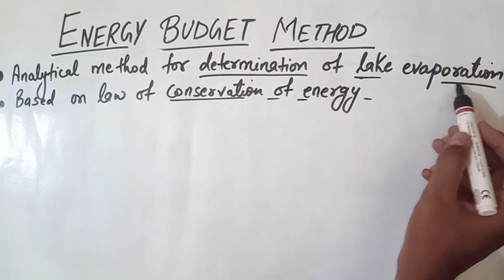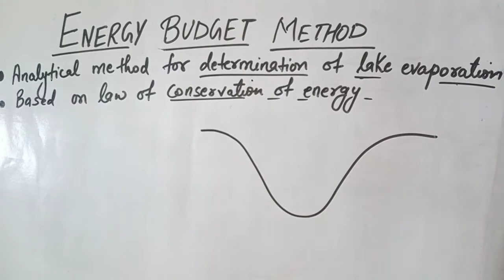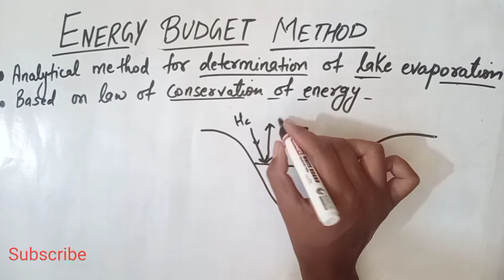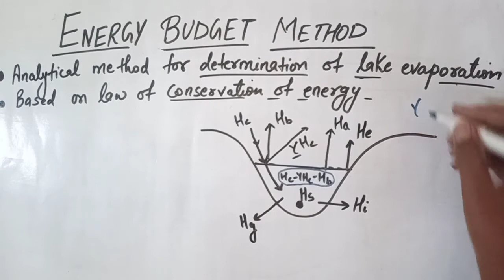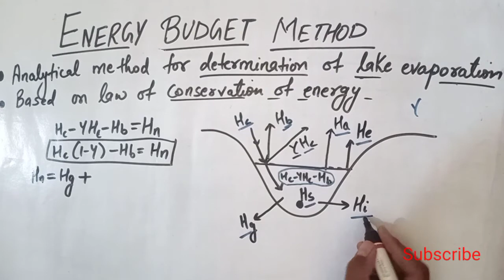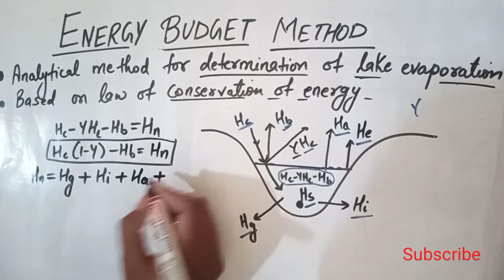Energy Budget Method l Method to determine Evaporation l Engineering Hydrology (CE)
In this video we are going to learn all concepts related to energy Budget Method to determine Evaporation in hydrology for semester exam, which is also very useful for GATE and ESE students .